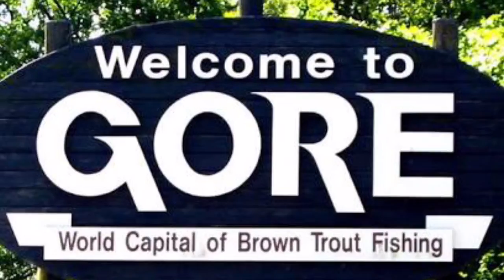2016 Gore District Ambassador entrant Steph Goatley